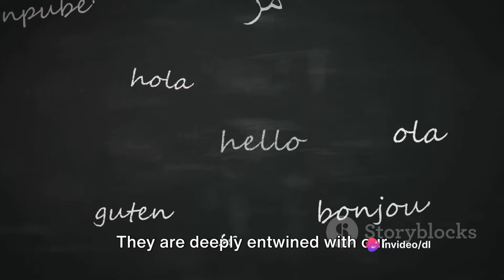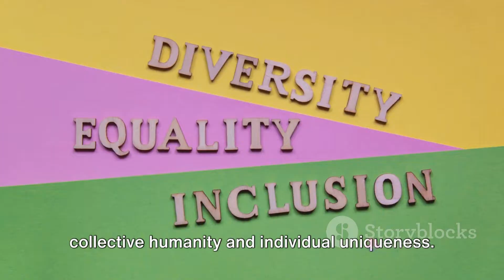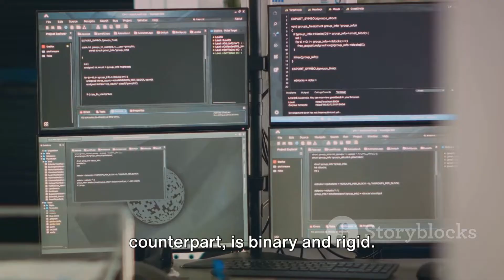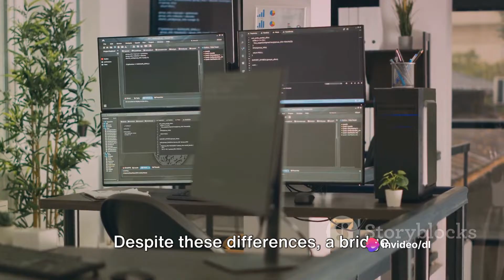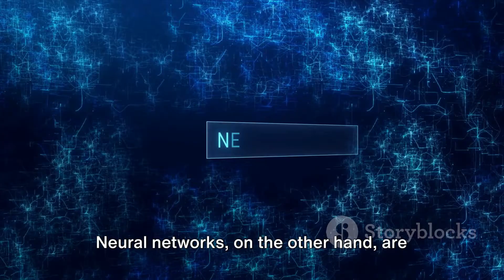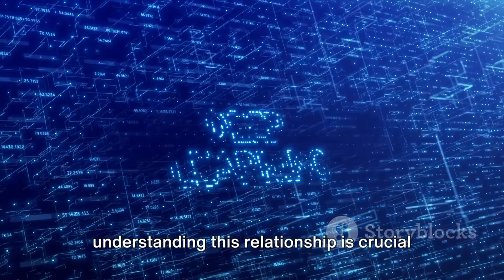HUMAN AND MACHINE LANGUAGE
Get ready to unlock the secrets of human and machine languages in this captivating video tailored for deep learning enthusiasts! Join us as we delve deep into the fascinating world where artificial intelligence meets human communication. Discover the inner workings of language processing algorithms, neural networks, and more.

In this video, we'll explore how machines are learning to interpret and generate human language, the challenges they face, and the cutting-edge technologies driving this field forward. Whether you're a seasoned deep learning expert or just starting out, this video will leave you with a newfound appreciation for the complexities of language in the digital age.

Don't miss out on this intriguing journey at the intersection of humanity and technology. Let's dive into the realm of human and machine languages together!

OUTLINE:

 The Language Dilemma 00:00:00
 The Nature of Human Language 00:00:59
 The Mechanics of Machine Language 00:02:00
 Bridging the Gap 00:03:27
 Key Takeaways 00:04:52